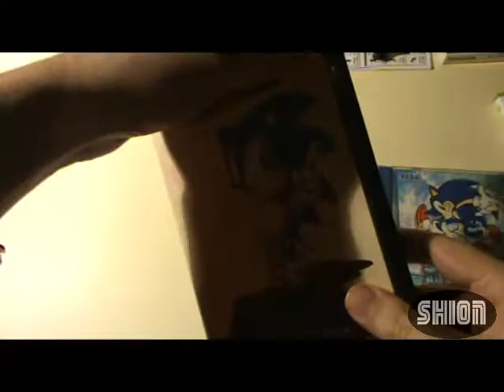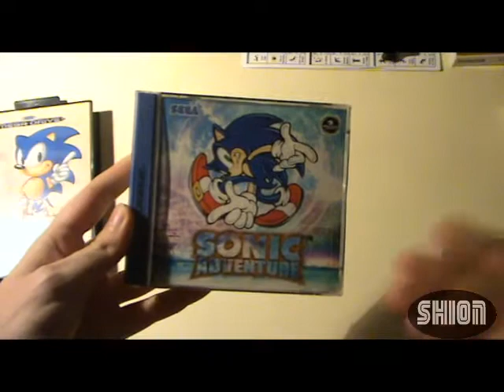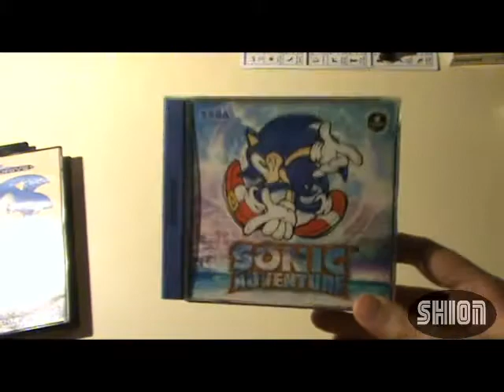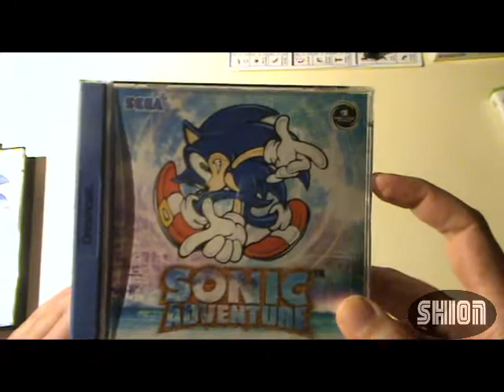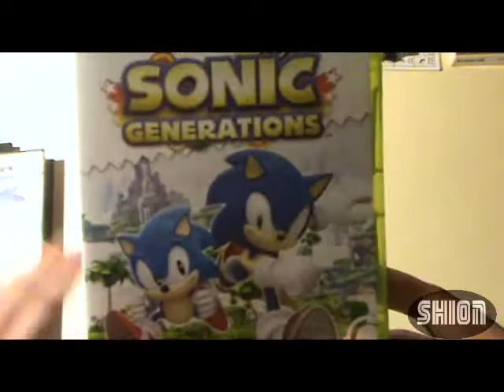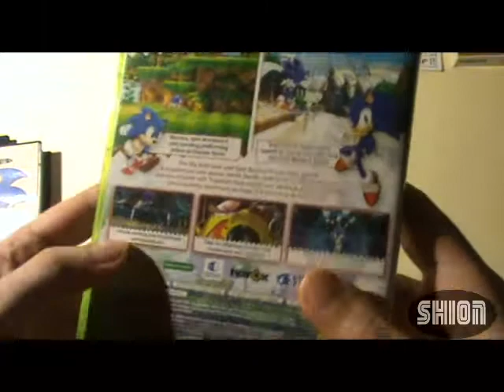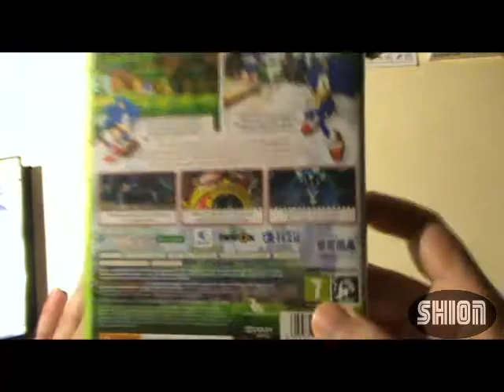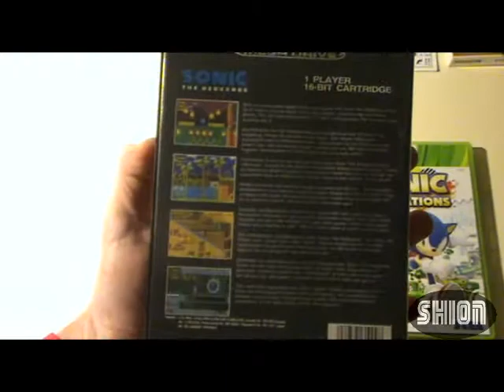Shion: Packaging Review - 3 Sonic Generations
Altro confronto tra Packaging. Oggi prendiamo in considerazione tre giochi di Sonic di tre generazioni differenti, Sonic the Hedgehog (mega drive), Sonic Adventure (Dreamcast) e il recentissimo Sonic Generations (Xbox 360).